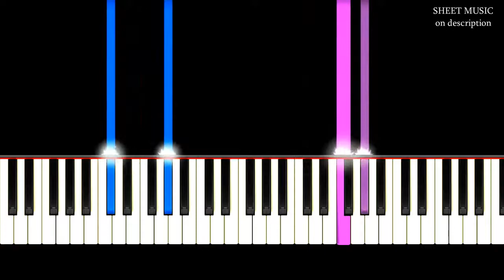The Phantom Of The Opera - Final Lair | EASY Piano Tutorial by Russell